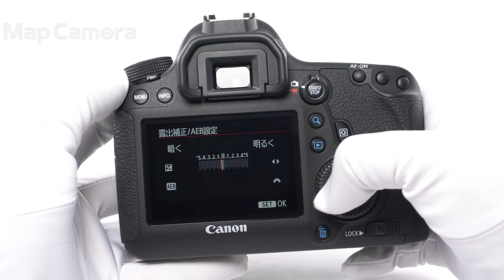Canon (キヤノン) EOS 6D ボディ 良品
【付属品】
取扱説明書・USBケーブル・ビデオケーブル・ストラップ・バッテリー・チャージャー

【人気の理由とは？】無線LAN/GPS機能を内蔵！MarkII発売で非常にコストパフォーマンスに優れたおすすめの軽量フルサイズ機です。

【外観】液晶画面に傷、底部に若干のスレキズ箇所ありますが、全体的なコンディションは良好です。
【その他】液晶カバー内部にチリが入り込んでいます。